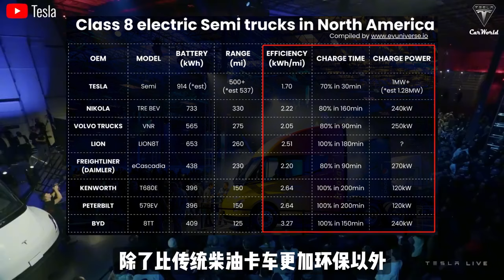特斯拉Semi电动半挂卡车进军欧洲！欧洲卡车行业，迎来大洗牌！